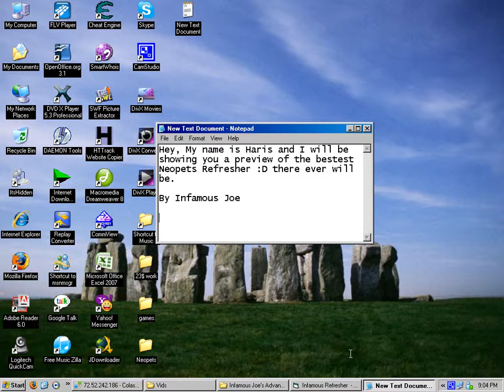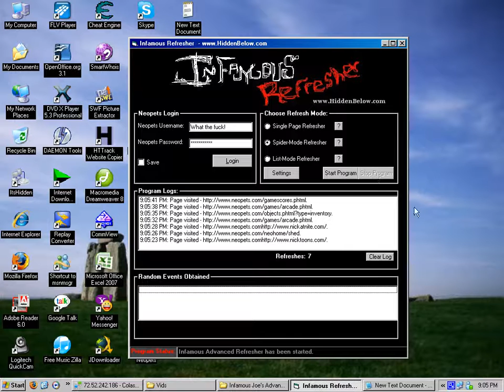Neopets Advanced Refresher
Infamous Joe's Advanced Refresher

Have you ever seen other people's screenshots on their PetPages and noticed how some of them were those lucky random events you seem to never have gotten, even though you've been playing for years? Do you wish you could have more of those random events? Well now you can. With the Infamous Refresher, your chances of receiving a random events increase drastically.

Features:
* HiddenBelow Authorization (50 posts, 5 points required)
* Advanced Neopets Login
* 3 Refresh Modes: Single, Spider, and List-Mode
* Start and Stop function whenever you want.
* Stop at X amount of refreshes.
* Logs of every page the program has visited.
* A total count of how many pages the program has visited.
* Catches random events and logs them (not tested yet, might not work...)
* Random delay between X and X seconds.
* List Features: Load, Clear and Save lists.